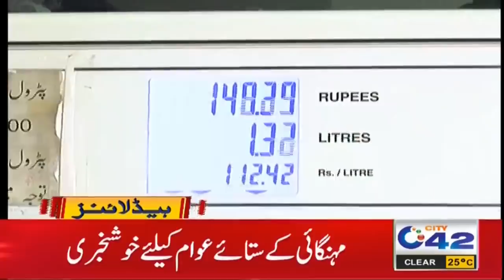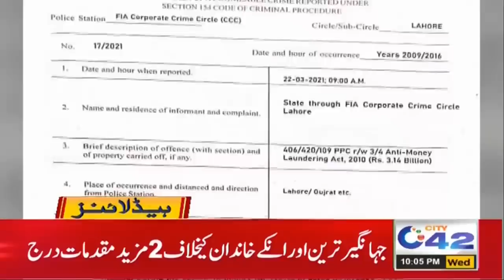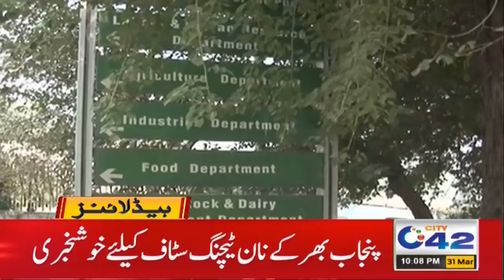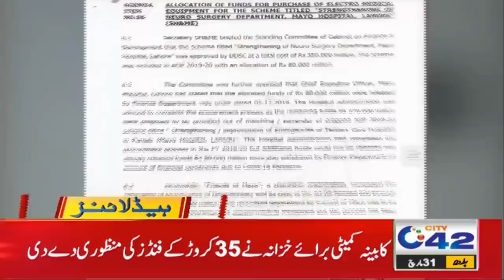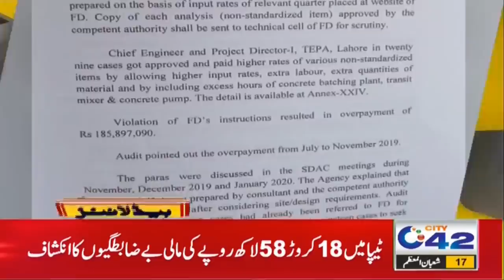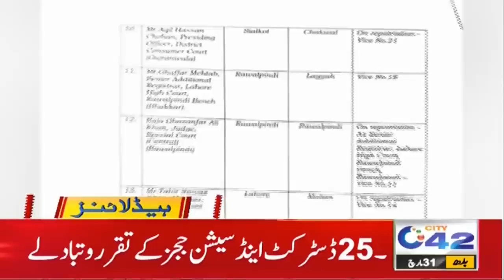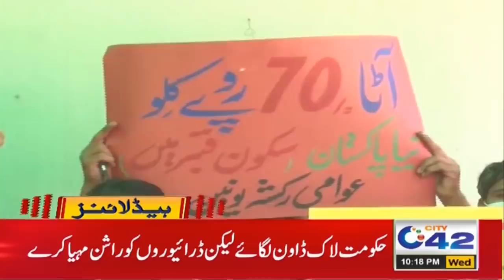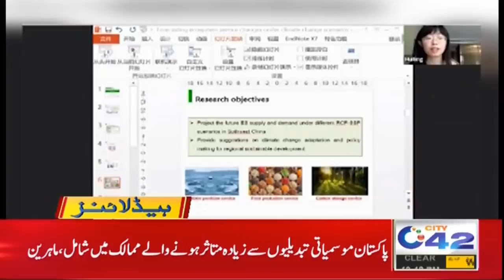Imran Khan Govt Big Relief Before Eid | 10pm News Headlines | 31 March 2021 | City 42